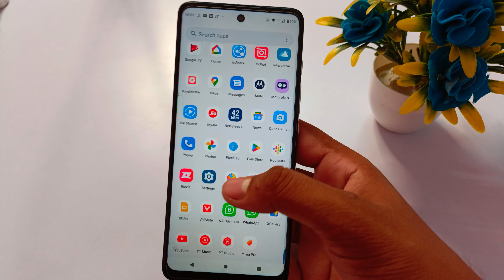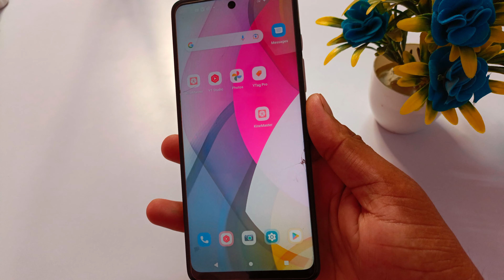moto g42 display fingerprint setting/moto g42 me in display fingerprint lock/fingerprint sensor